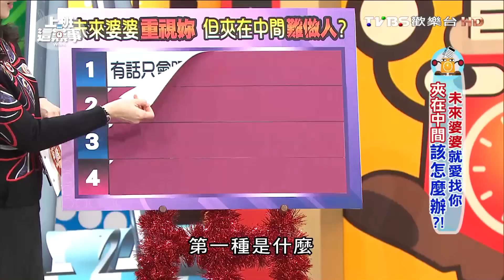未來婆婆就愛找你 夾在中間該怎麼辦!? 上班這黨事 20160205 (完整版)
多數女生都擔心婚後有婆媳問題，不過現在社會開放許多婆婆也明理，覺得媳婦比兒子好溝通什麼事都找媳婦處理，但最後妳可能成為在婆婆跟男友之間的夾心餅做什麼都不對，如果遇到這些事該怎麼辦呢？
來賓：林萃芬、楊皓如、GIGI、PAUL